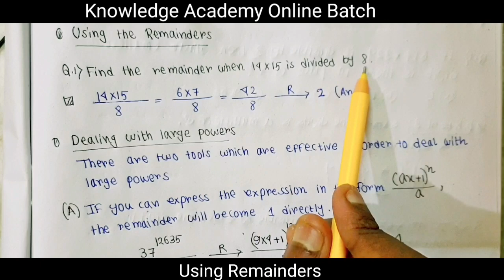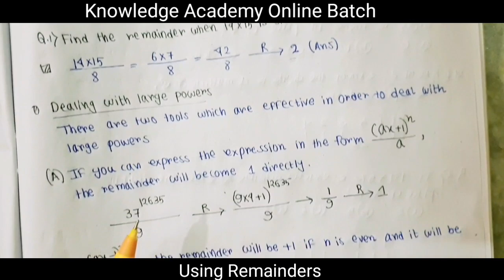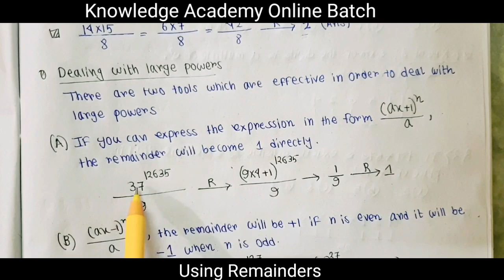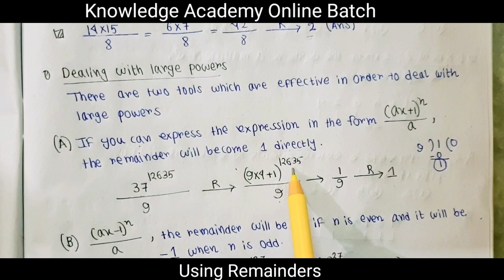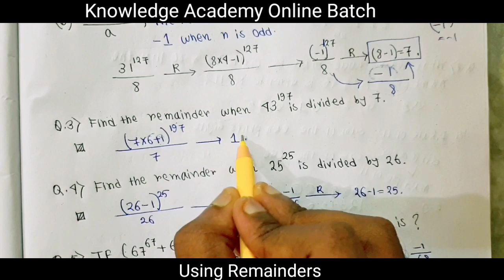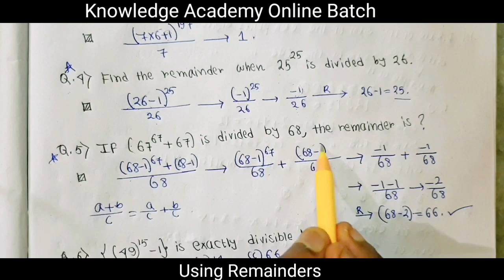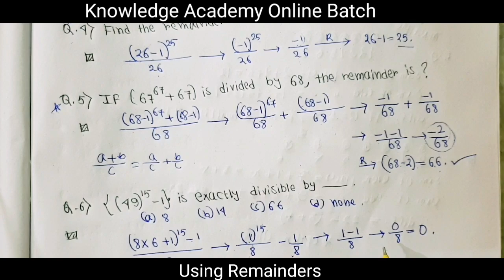Online Batch | Demo: Using Remainders | Sagnik Sir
A new online batch has just started from 19th April.
★ Course: WBCS+Combined
★ Subjects : General Studies + Math+ GI + Descriptive English & Bengali+ General Science
★ Weekly Mock Test & Monthly Mock Test

If you want to join this course.